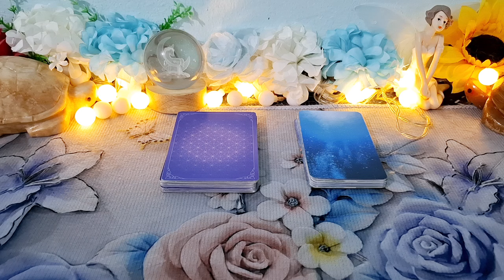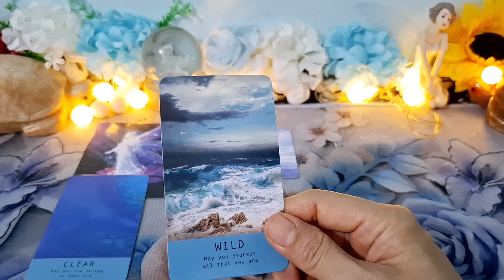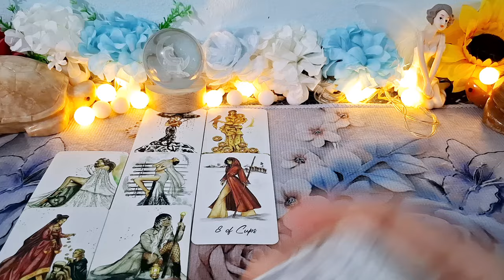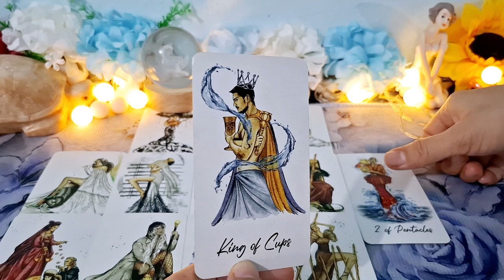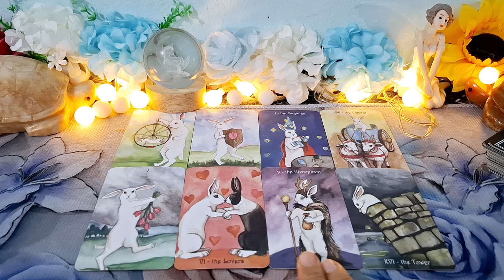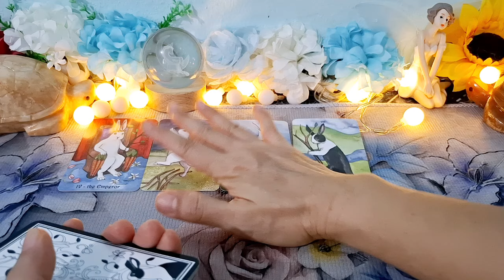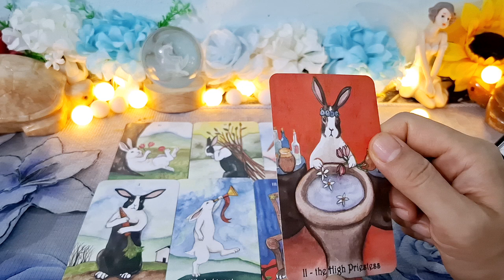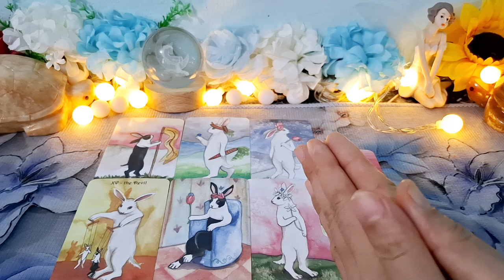ดวงราศีกรกฏ#Cancer#ส.ค.67#ผู้ใหญ่สนับสนุนโอกาสดีๆความก้าวหน้ามาเต็มเงินไหลเข้ารัวๆรักกลับมาดี🥰😍